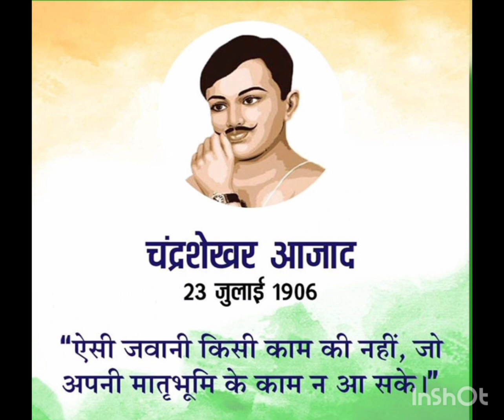Happy Republic Day Special _Har Karam Apna Karenge Karma Movie Original देशभक्ति Song🇮🇳🇮🇳